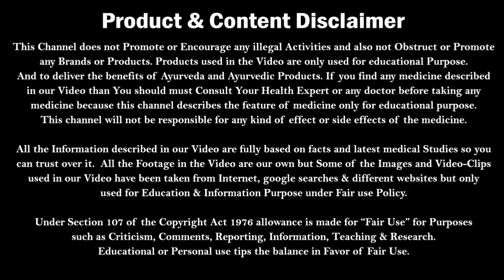लड़की वियाग्रा खा ले तो क्या होगा | Viagra khane se kya hota hai | Viagra side effects | Dr. Nitish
लड़की वियाग्रा खा ले तो क्या होगा | Viagra khane se kya hota hai | Viagra side effects | Kumars ayurvedic Gyan | Dr. Nitish
Dr. Nitish have explained what happens if woman takes Viagra?
Studies on its effectiveness in women have had mixed results. It helps to understand that sexual dysfunction in women is a complex issue. Often, there are multiple contributing factors. One thing that can suppress libido is the use of certain antidepressants, specifically: • selective serotonin reuptake inhibitors (SSRIs) • serotonin-norepinephrine reuptake inhibitors (SNRIs)

NOTE: Smoking is injurious to health and our channel strictly don’t supports Smoking.